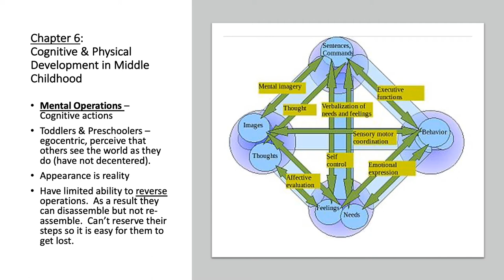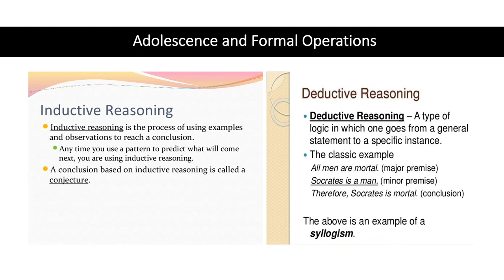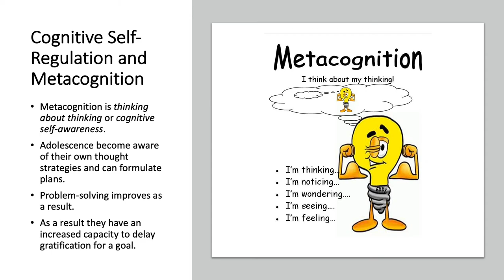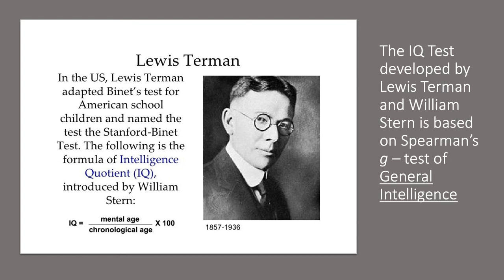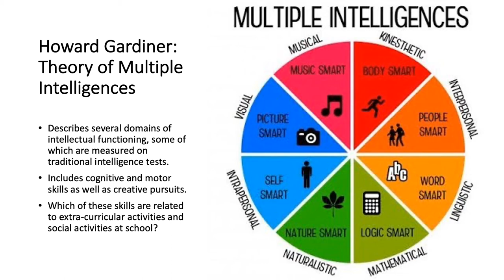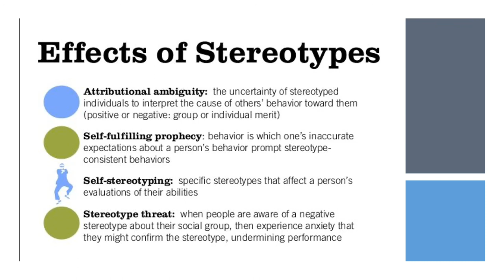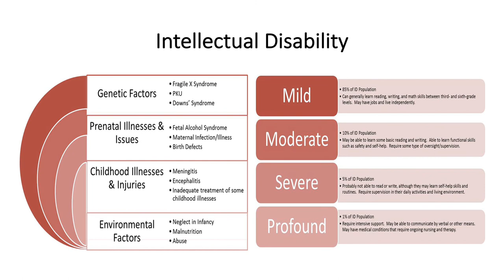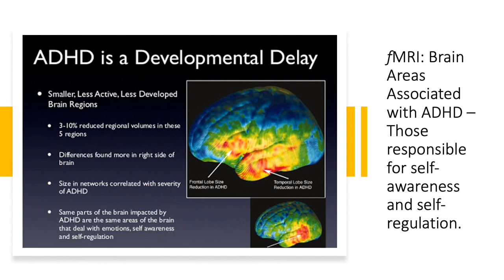Chapter 6 Cognitive Physical Development in Middle Childhood•Charles Overstreet